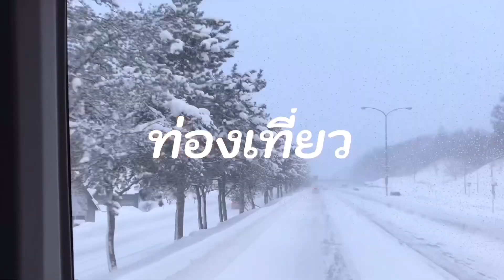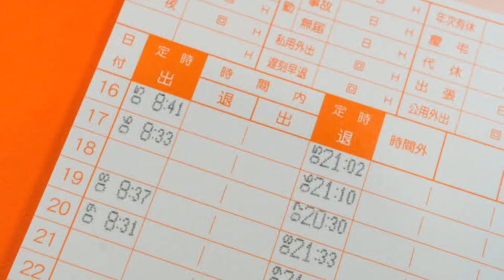5เรื่องที่ควรรู้ก่อนทำงานกับญี่ปุ่น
ใครๆก็ว่าทำงานญี่ปุ่นนั้นเครียด แต่ลองมาดูกันไหมว่าเพื่อนๆสามารถปรับตัวกับ5เรื่องนี้ได้ไหม
หวังว่าจะเป็นประโยชน์กันนะคะ